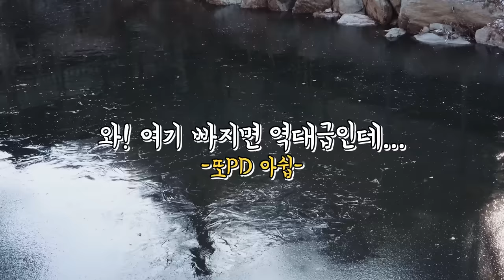텐트 안 꽁꽁얼어버린 미친 한파!! 도망가야되나🥶 | 입퇴실자유 캠핑장 | 찜질방 캠핑장 | 전남친토스트 | 수제짜장면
또하이♥
한파였던날 캠핑 다녀왔눈데 이게 무슨 날씨인거신가..
추워서 못살겠네🥶🥶

오늘 또리스 오픈됩니다🎉
구매링크⬇️

혜택 1. 선착순 50분께 토리볼드비니 선물
혜택 2. 교환 반품 비용 무료 서비스!

*블랙맘바 공식홈페이지에 한하여 진행되는 이벤트로 [회원가입] 후 구매하시는 분들께 드리는 혜택입니다.

✔촬영 - 신또 / ZV-1M2
✔편집 - 또PD (유부남)